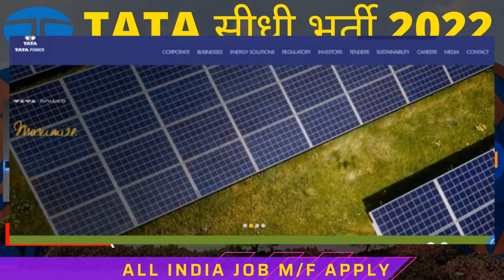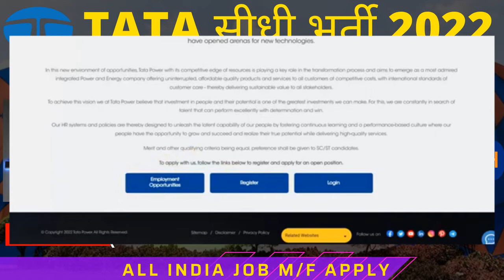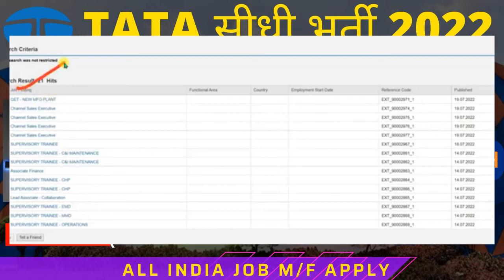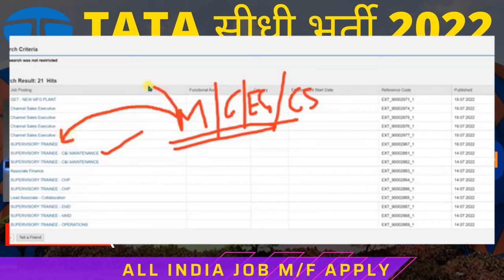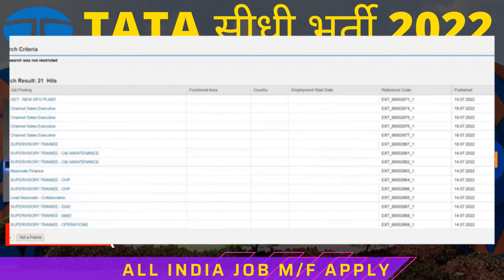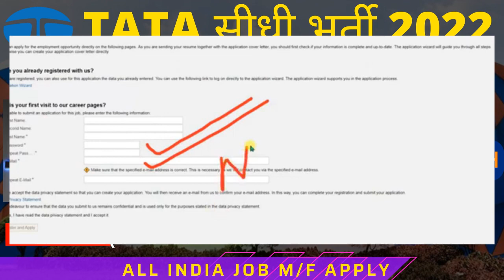TATA recruitment for freshers/Fresher/ITI/private job/latest jobs/MNC job/TATA vacancy 2022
वायुसेनाभर्ती 2022
# 10th,12thpassjob
Homeguardrecruitment 2022
RPF Recruitment 2022
no exam
forest guard
forester ranger
DRDO job